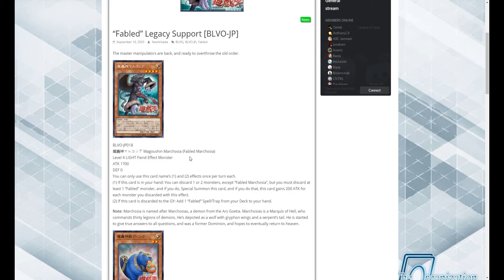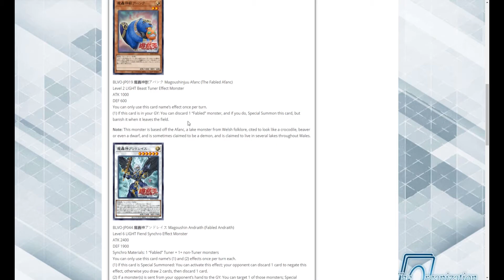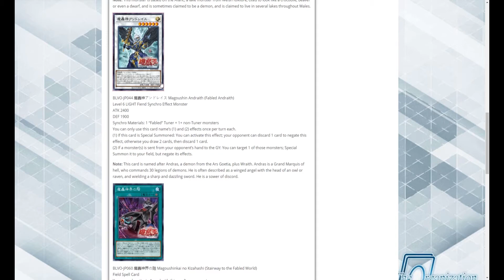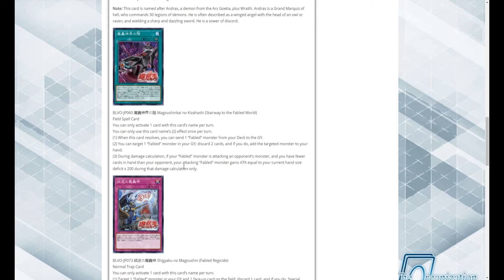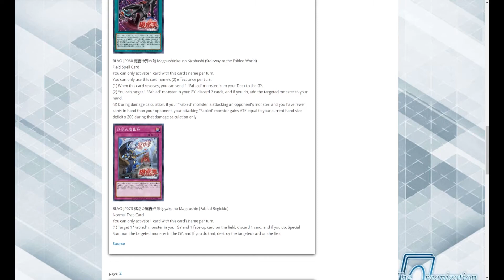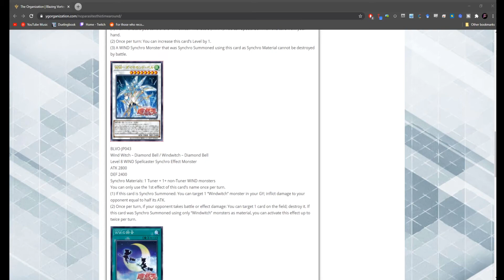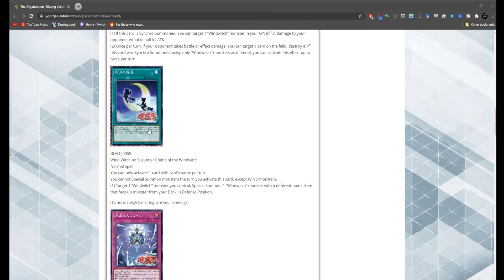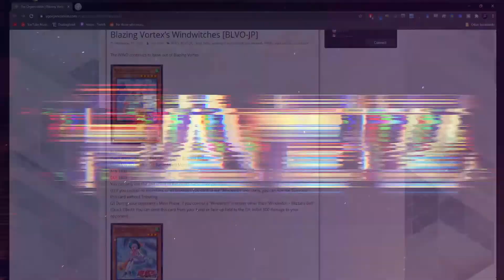New FABLED and WINDWITCH support announced in BLAZING VORTEX!!! Yugioh!!!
Konami have announced some awesome cards in BLAZING VORTEX for the Windwitch and Fabled archetypes!!! Legacy archetypes getting support like this is always awesome!!!